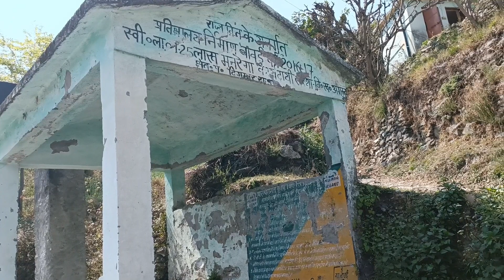उत्तराखंड रुद्र प्रयाग जिले का सबसे बड़ा सबसे सुंदर गांव बावई लेकिन मुख्यद्वार का ई हाल किले होई।